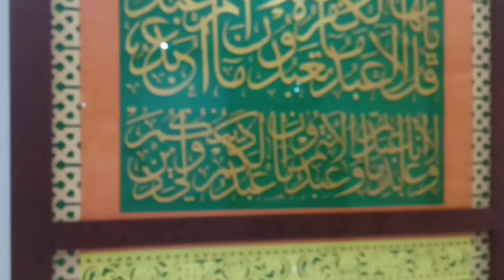Mesjid Agung Lubuk pakam ( Sejarah mesjid agung Sultan Thaf Sinar Basarsyah)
Kemegahan Mesjid Agung Lubuk pakam ( Sejarah mesjid agung Sultan Thaf Sinar Basarsyah wiasata lerigi